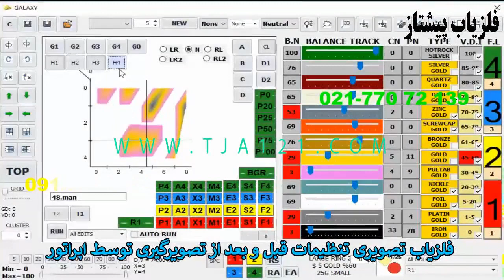تنظیمات قبل و بعد از تصویرگیری توسط اپراتور در فلزیاب تصویری شماره 5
فلزیاب تصویری که طبق اصول رادار تصویری طراحی شده باشد یک فلزیاب METAL DETECTOR یا رادار زمینی دستی GROUND HANDY RADAR با تکنولوژی تفکیک میباشد و این تکنیک تفکیک از پیشرفته ترین فن آوری های موجود در دنیا است.

همان گونه که مدار اصلی فلزیاب یا رادار زمینی دستی تفکیک دار است و دارای تنظیمات عدد وی دی ای VDI و تنظیمات سطح و حجم میباشد نرم افزار آن هم دارای تنظیمات تفکیک و جداسازی با عدد وی دی ای VDI و رنگ های متفاوت است.

برای کسب اطلاعات بیشتر در زمینه فلزیاب یا طلایاب یا گنجیاب یا فلزیاب تصویری یا فلزیاب لیزری یا فلزیاب آنتنی یا ردیاب یا شعاع زن یا نقطه زن میتوانید
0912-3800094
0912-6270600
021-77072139